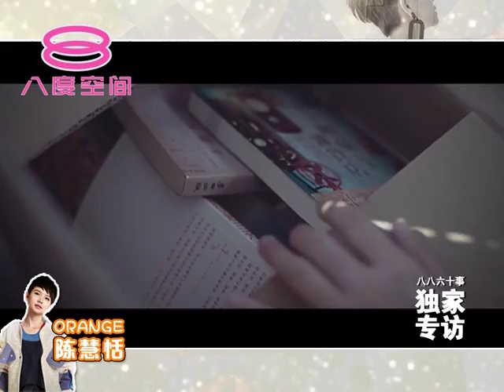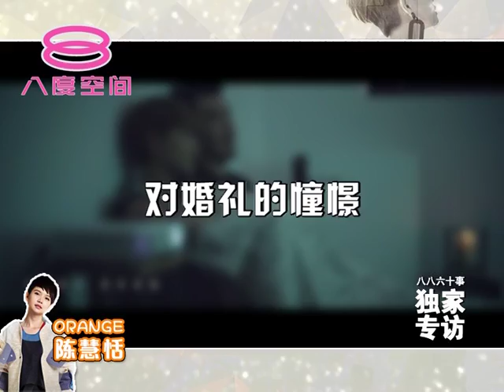八八六十事：本月推荐星：Orange陈慧恬（2）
《‪‎八八六十事‬》现场直播：
星期一 至 星期三 : 4.30PM - 5.00PM (LIVE)
星期四 至 星期五 : 4.00PM - 5.00PM (LIVE)